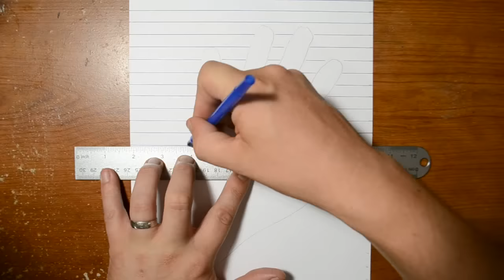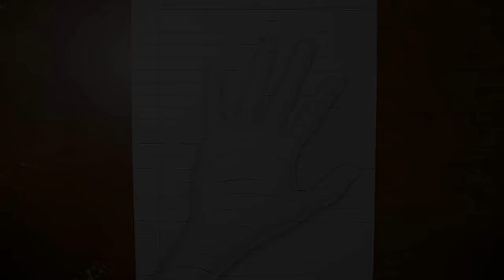How to Draw a 3D Hand - Trick Art Optical Illusion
How to draw a 3D hand.   Line paper trick art optical illusion drawing.

This is easy and fun to do!   I start by drawing around my hand.. I then mark out where the lines will go and then with a ruler I pen in the lines.  The trickiest part is making the curves inside the hand, but if you pencil them in first like I do in the video then it shouldn't be too difficult.

Materials used: 110lb cardstock, HB pencil, blue bic pen, red bic pen,  kneaded eraser

Original Video Time:  21 minutes